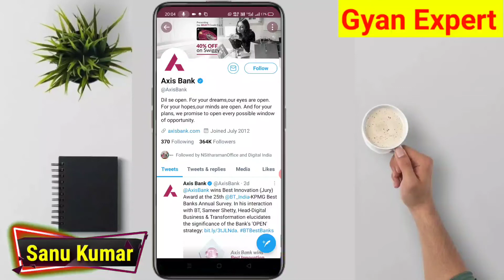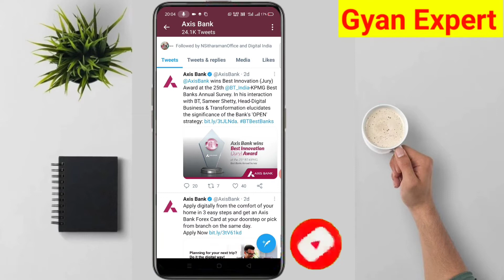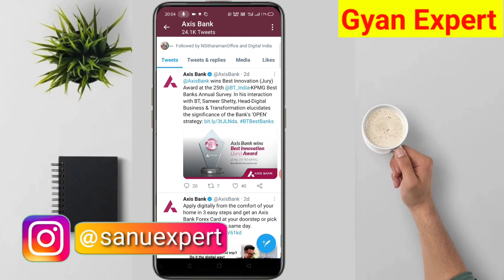Axis Bank New Charges from 1 May 2021 | Axis Bank AMB, SMS Alert , ATM, Salary account charges 2021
About this Video:- iss Video me bataye hai axis bank new charges ke bare me jo 1 may 2021 se apply hoga axis bank ne saving account, salary account par new charges lagu kiya hai and axis bank atm cash withdrawal charges bhi jayada kar diya hai, sms alert charges bhi change kr diya hai full details me bataya hai to video ko last Tak jarur Dekhiye. Dosto Umeed hai aap ko Video pasand aaya hoga.